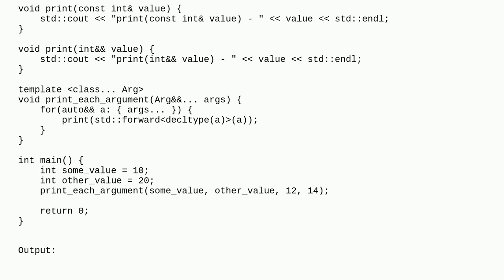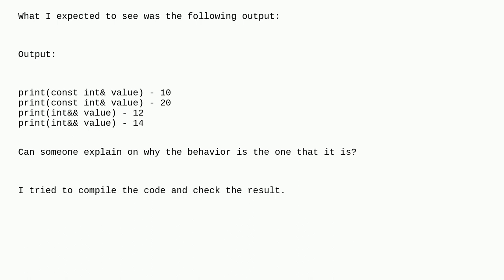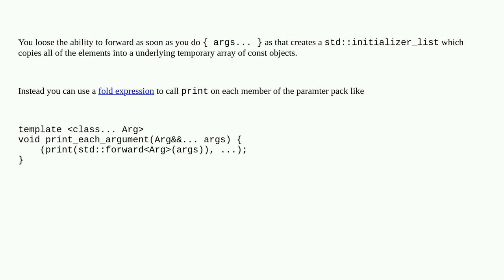How to perfect forward the elements of a function parameter pack in C++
A special thanks goes out to the awesome community

  variadic-templates parameter-pack c++ c++20 perfect-forwarding